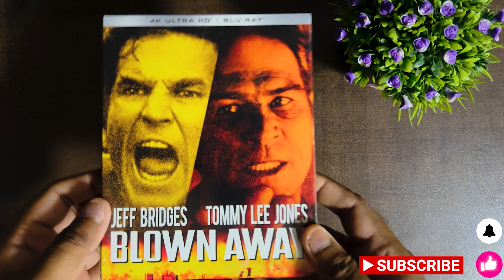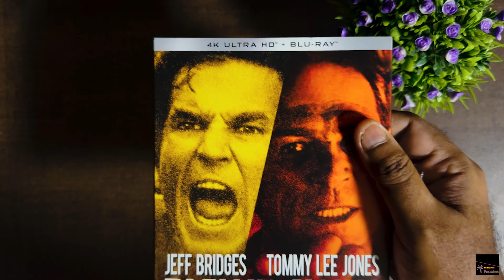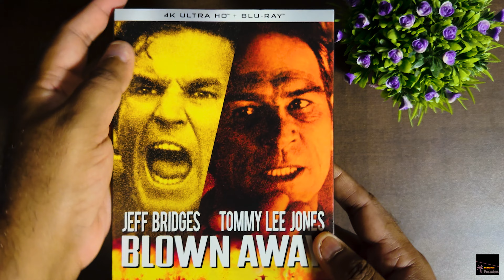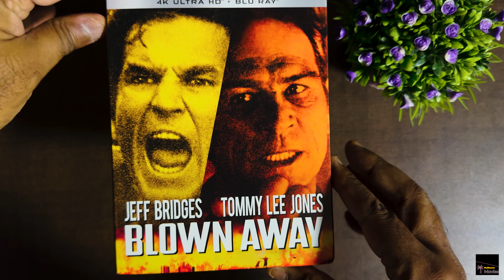BLOWN AWAY (JEFF BRIDGES & TOMMY LEE JONES) 4K Bluray Unboxing & Review SOON!!